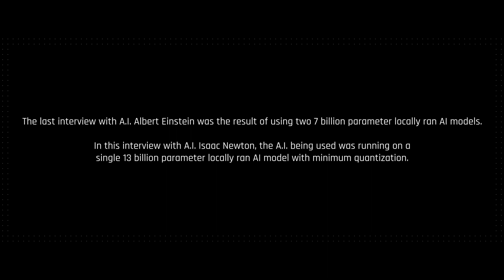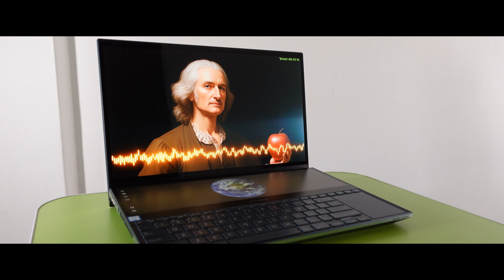Isaac Newton A.I. Interview with Bracer Jack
1698RW9rSJUXeSSbyNaQY7aNNbxQkLtjs5

Kindle eBook:

Kindle eBook:

Kindle eBook:

Kindle eBook: